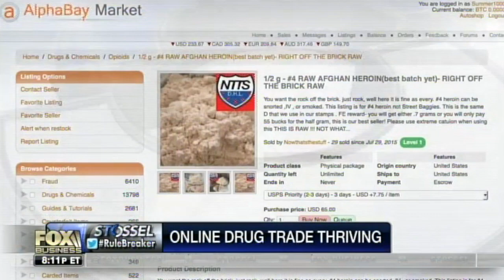John Stossel - Silk Road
Naomi Brockwell (NY Bitcoin Center Policy Associate) joins John to discuss Ross Ulbricht's 'Silk Road’, a marketplace which facilitated voluntary transactions that demonstrably made people more safe and violated the rights of no one. So why did government put Ross in prison for life?